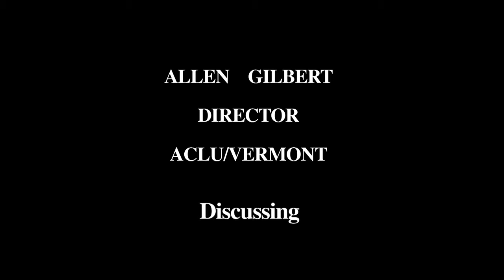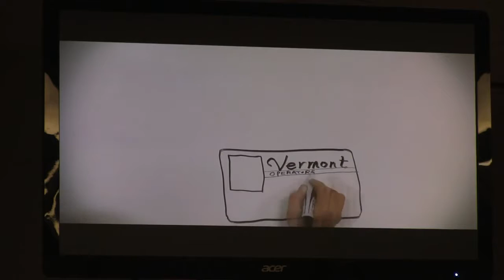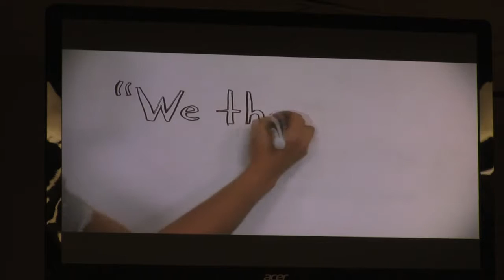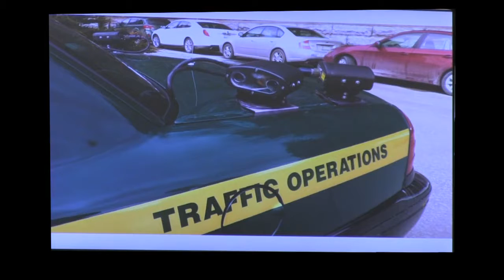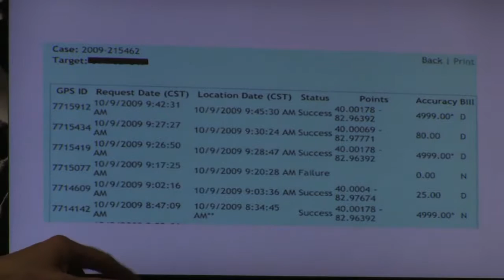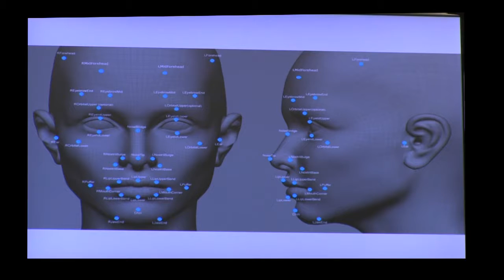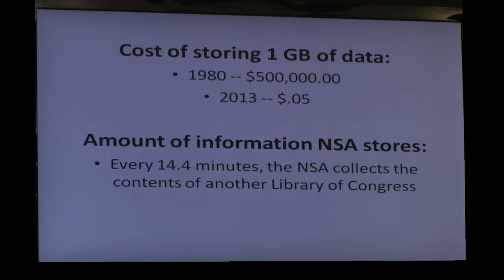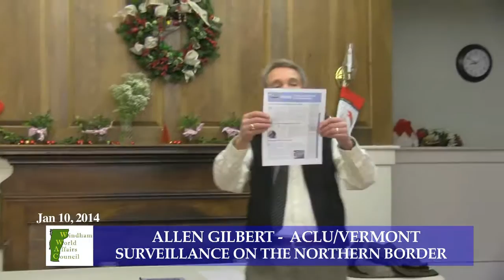WWAC: VT ACLU 1/10/14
Windham World Affairs Council: VT ACLU 1/10/14